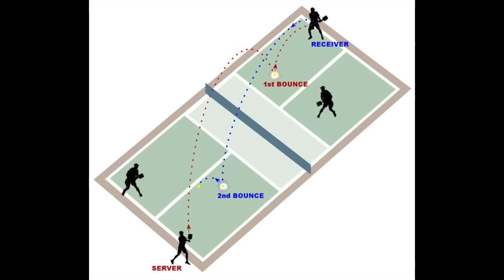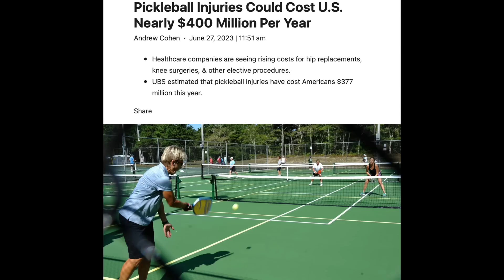CAMPAÑA DE McDONALDS SALE MAL, ROLEX'S ROBADOS, CANCUN FC & MÁS